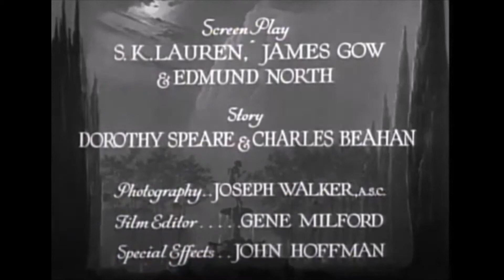Oscar Best Original Score - 1934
Winner: " One Night of Love". Composed by: Louis Silvers

Nominees:
The Gay Divorcee - Head of Deparment Max Steiner
the Lost Patrol - Head of Deparment Max Steiner